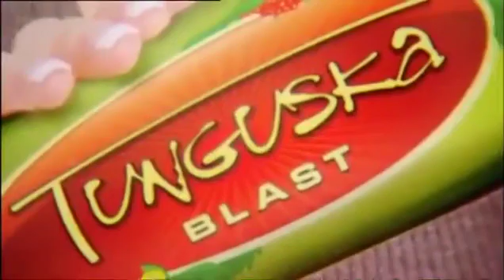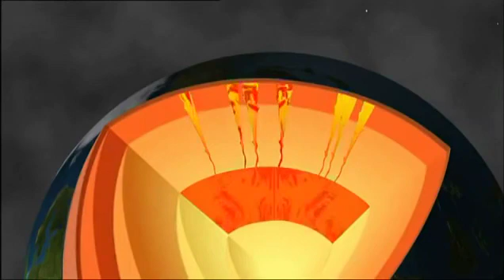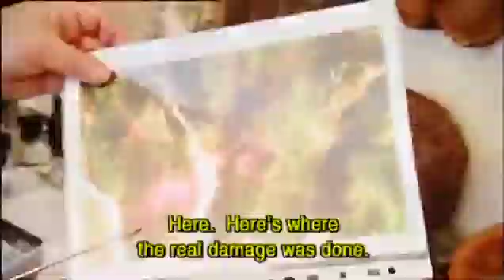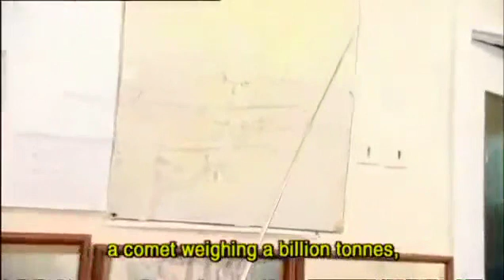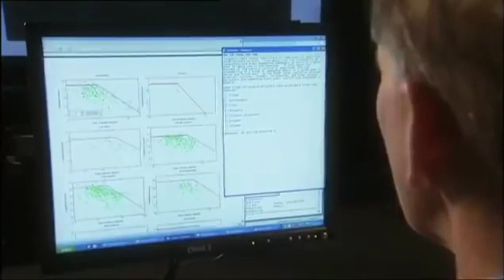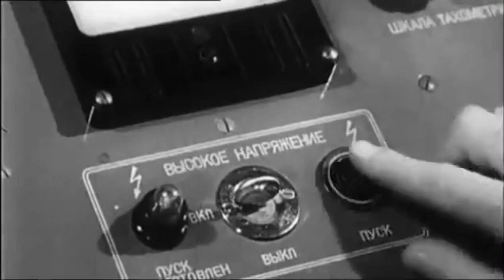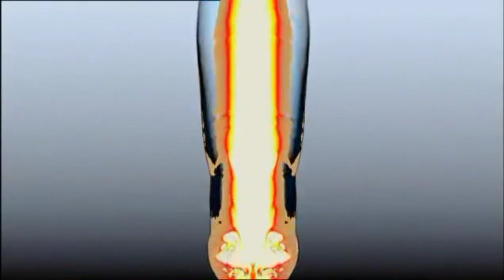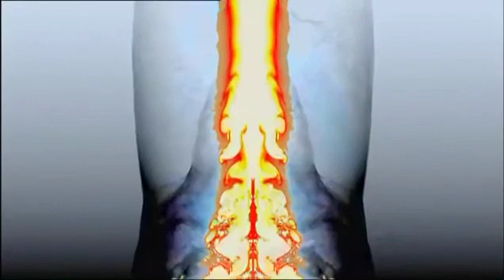The Tunguska Event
Is there more to Tunguska than meets the eye?